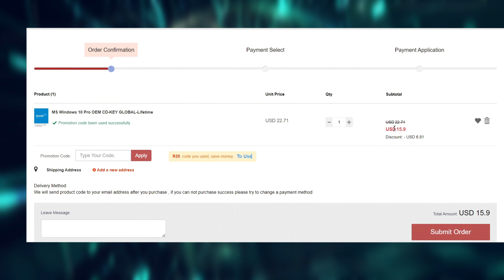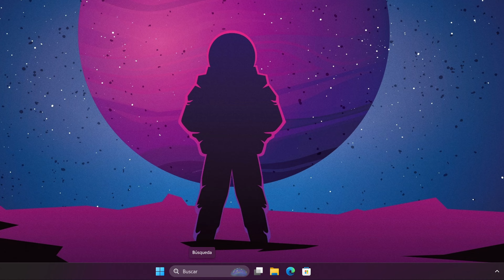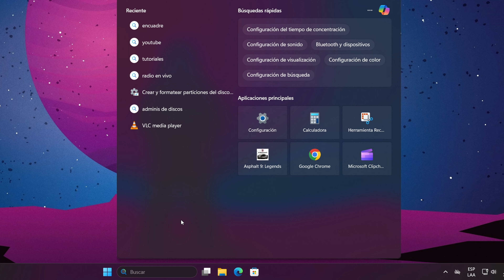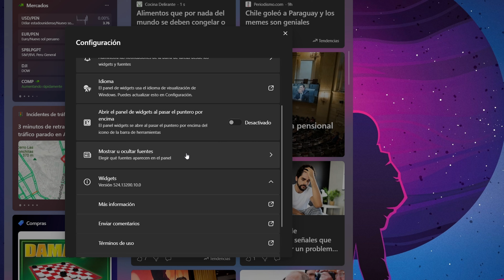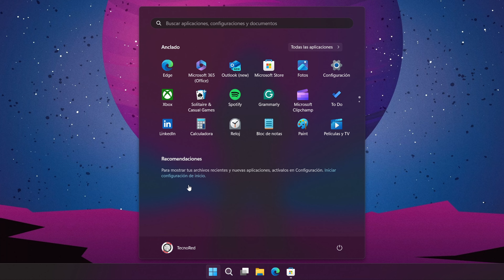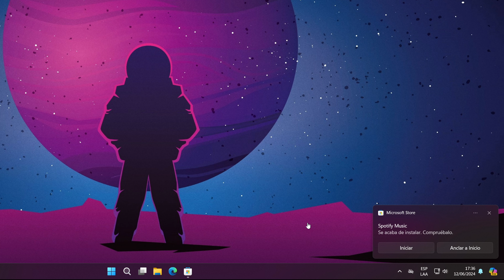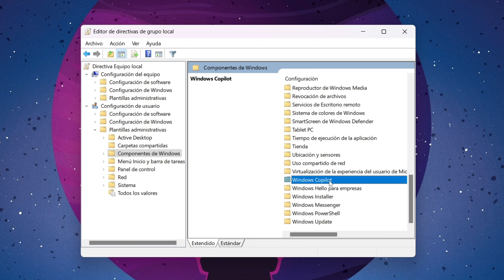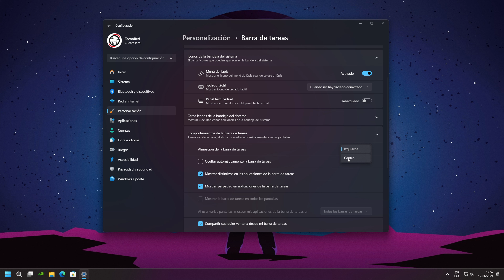10 Funciones que Debes Deshabilitar en Windows 11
0:00 Intro
0:32 Anuncio
1:00 Eliminar aspectos destacados de búsqueda
2:06 Cambiar aspecto de barra de búsqueda
2:54 Quitar Widgets de Noticias
3:47 Eliminar recomendaciones de inicio
4:25 Aplicaciones de inicio
4:59 Quitar anuncios personalizados
5:35 Datos de diagnóstico
5:56 Quitar notificaciones
6:28 Desactivar Copilot
7:36 Alineación de Barra de Tareas
8:15 Quitar fecha y Hora
8:46 Conclusiones